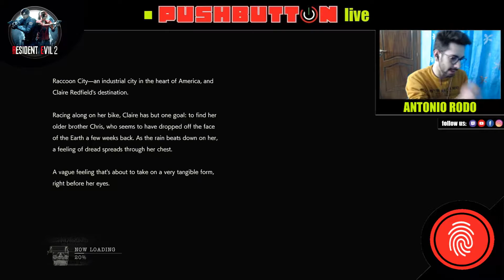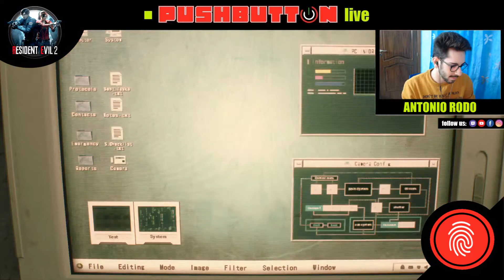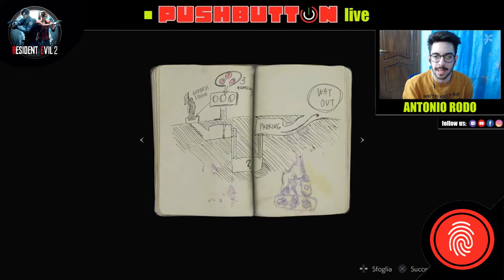Horror Night | Resident Evil 2